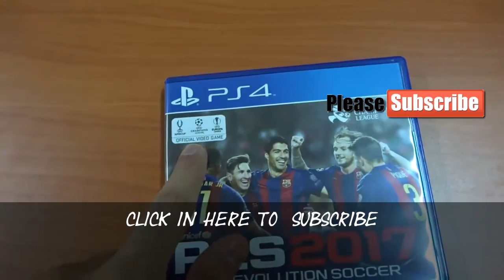Pes 2017 Unboxing!! - Before the date of issuance of the game !!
pes 2017 trailer oficial,
pes 2017 official trailer,
pes 2017 gameplay pc,
pes 2017 real madrid,
pes 2017 faces,
pes 2017,
pes 2017 albania,
pes 2017 apk,
pes 2017 atletico madrid,
pes 2017 arsenal faces,
pes 2017 ac milan,
pes 2017 all team,
pes 2017 argentina,
pes 2017 arsenal gameplay,
pes 2017 barcelona faces,
pes 2017 become a legend trailer,
pes 2017 breakdown,
pes 2017 best goals,
pes 2017 bale,
pes 2017 celebration,
pes 2017 career mode,
pes 2017 cover,
pes 2017 cristiano ronaldo,
pes 2017 champions league,
pes 2017 commentary,
pes 2017 chelsea,
pes 2017 camp nou,
pes 2017 copa libertadores,
pes 2017 cambodia,
pes 2017 download,
pes 2017 demo release date,
pes 2017 demo gameplay,
pes 2017 demo download,
pes 2017 download pc,
pes 2017 demo ps3,
pes 2017 demo pc,
pes 2017 demo teams,
pes 2017 dortmund,
pes 2017 e3,
pes 2017 edit mode,
pes 2017 e3 gameplay,
pes 2017 euro,
pes 2017 e3 trailer,
pes 2017 euro 2016,
pes 2017 español,
pes 2017 edit,
pes 2017 el clasico,
pes 2017 english,
pes 2017 fc barcelona,
pes 2017 free kick,
pes 2017 features,
pes 2017 france,
pes 2017 for pc,
pes 2017 for android,
pes 2017 france vs germany,
pes 2017 fifa 17,
pes 2017 gameplay leaked,
pes 2017 graphics,
pes 2017 gameplay trailer,
pes 2017 goalkeeper,
pes 2017 gameplay demo,
pes 2017 germany,
pes 2017 hands on,
pes 2017 hd,
pes 2017 highlights,
pes 2017 how to download,
pes 2017 hairstyles,
pes 2017 hunter,
pes 2017 hands on gameplay,
pes 2017 henry,
pes 2017 handball,
pes 2017 hazard,
pes 2017 ign,
pes 2017 impressions,
pes 2017 ios,
pes 2017 interview,
pes 2017 inter,
pes 2017 ign gameplay,
pes 2017 iso,
pes 2017 iphone,
pes 2017 in depth look,
pes 2017 in ps3,
pes 2017 juventus,
pes 2017 jerseys,
pes 2017 juventus faces,
pes 2017 juventus vs,
pes 2017 journey,
pes 2017 japan,
pes 2017 jogabilidade,
pes 2017 jdt,
pes 2017 juventus trailer,
pes 2017 khmer